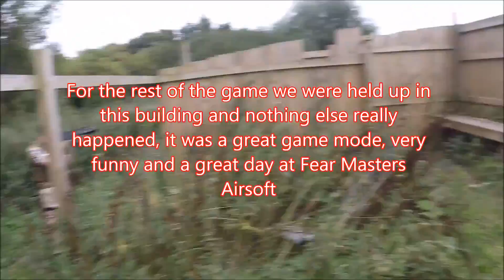Volcanic Airsoft: Terrorist Game Mode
Filmed @ 'Fear Masters Airsoft', this is one of the games played, and it was very fun and enjoyable